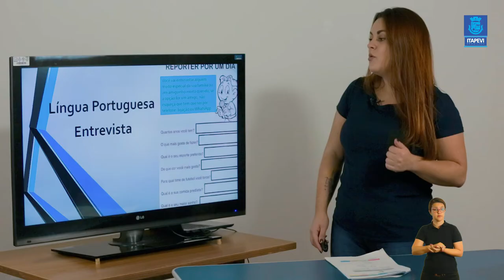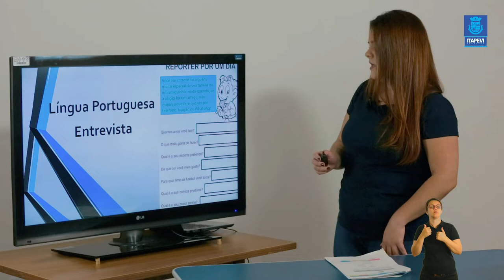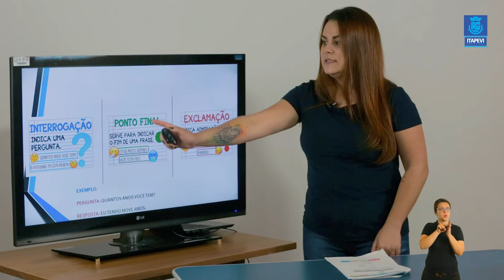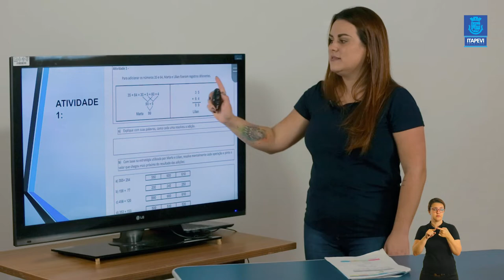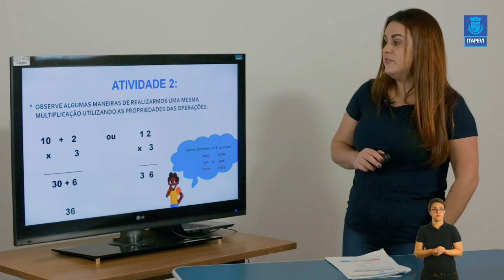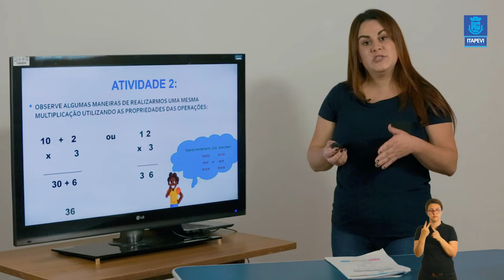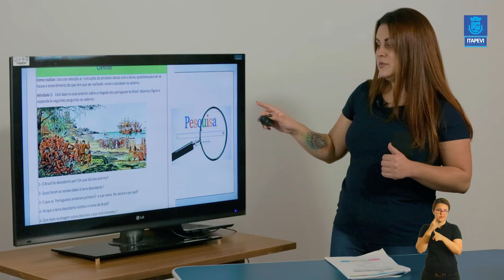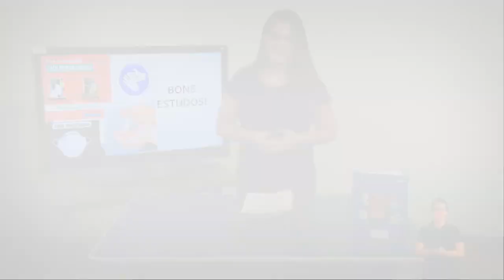LIÇÃO DE CASA - VIDEOAULA 09 PARA OS ALUNOS DO 4º ANO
Acompanhe a 9ª videoaula para os alunos do 4º, com a professora Jéssica.
Boa aula!